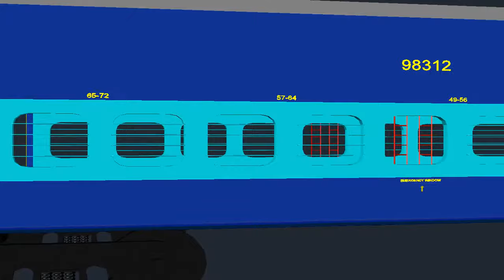Train Video In Autocad.